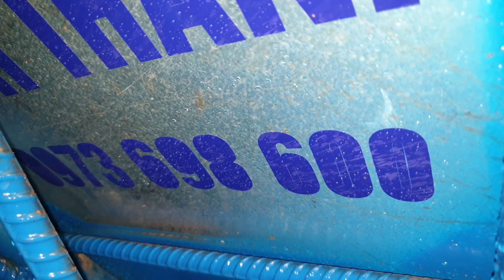Thực Tế Cách Nuôi Mai Lớn Đơn Giản Mà Hiệu Quả - 29.02 ÂL